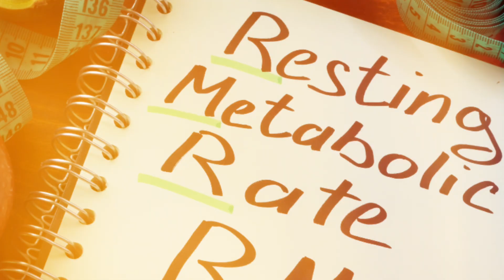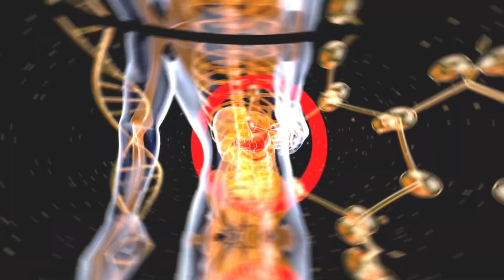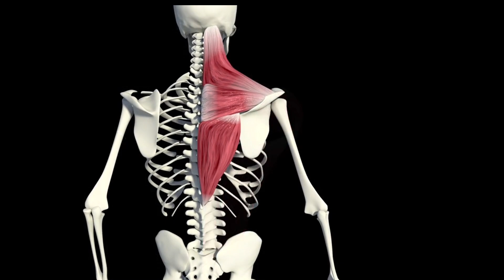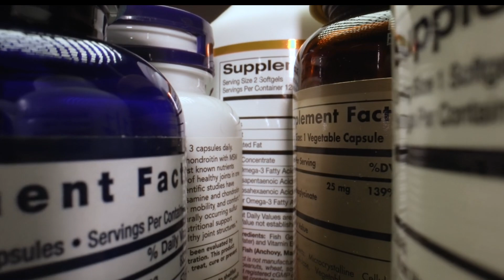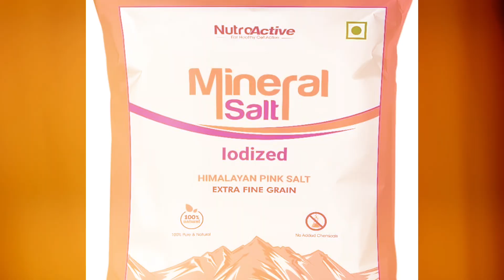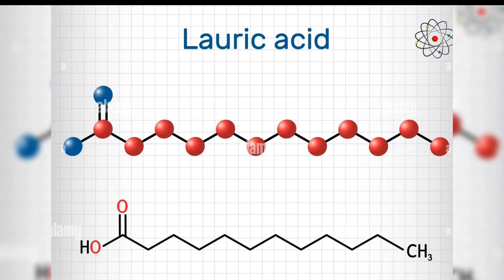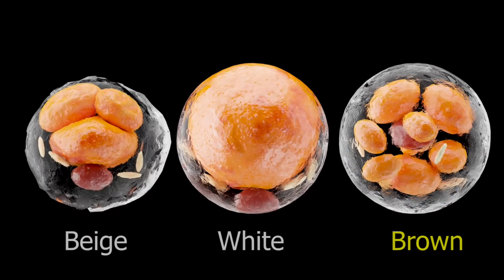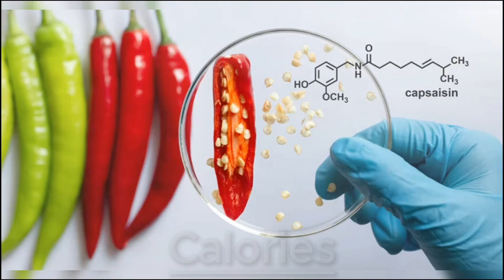7 Ways To Burn More Fat While Sleeping (Studies-Based)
Imagine effortlessly burning calories while you catch up on some Z's! Learn how to increase your metabolism and resting metabolic rate to achieve your weight goals without spending hours at the gym. Discover 7 proven ways to burn more fat while you sleep in this intriguing video.

00:00 Intro
00:48 1. Protein
01:50 2. Muscle Development
02:59 3. Thyroid Optimization
04:12 4. Zinc
05:47 5. Cold Exposure
06:47 6. Water
07:30 7. Spice